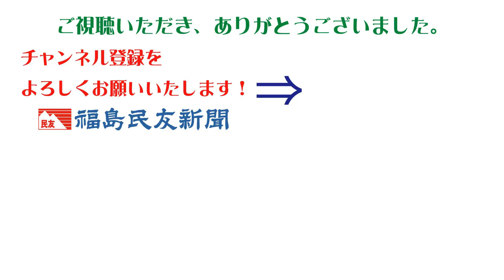［ふくしま・さくらだより2021］越代の桜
樹齢約４００年、高さ２０メートルのヤマザクラ。山あいの小高い場所に堂々と立つ大木を、淡いピンクの花が鮮やかに彩る。県の天然記念物、林野庁の「森の巨人たち百選」に指定されている。

　【アクセス】あぶくま高原道路玉川インターチェンジ（ＩＣ）、常磐道いわき湯本ＩＣから車で約５０分